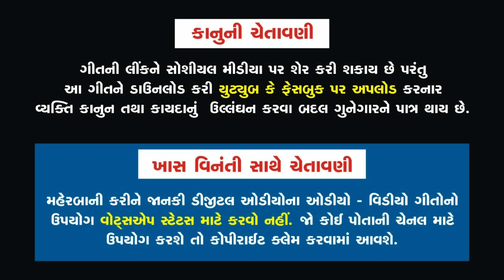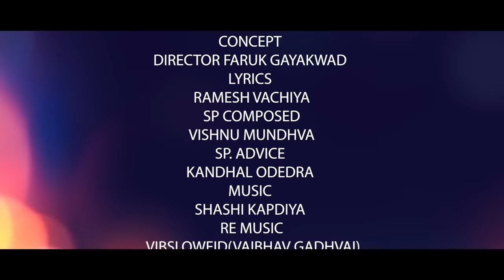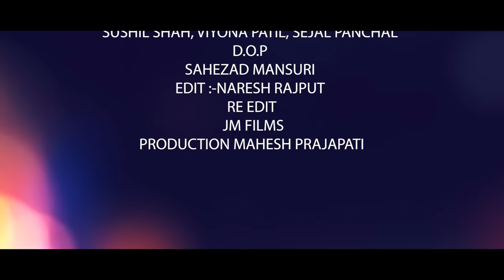Hansha Bharwad- Gopal bharwad Maniti Lofi-માનિતી-Lofi Mix -Video Song ​⁠@JANKIDIGITALAUDIO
JANKI DIGITAL AUDIO PRESENT ...
 PRODUCER : MAHESH LAKDIYA

LION NEVER DIES ALWAYS IN OUR HEART

❤️ MISS YOU MONTY 👑MUNDHVA❤️

⭐️Song :Maniti(Lofi) માનિતી

⭐️Singer :Hansha Bharwad &Gopal Bharwad

⭐️Artist : Sushil Shah,Viyona Patil, Sejal Panchal

⭐️Lofi mix :- @VIBSLOWFIED

⭐️Sp. Advice : Kandhal Odedara

⭐️Concept- Director :Faruk Gayakwad

⭐️D.O.P :Sahezad Mansuri (Tipu)

⭐️Video Edit by :-Naresh Rajput

⭐️ Re Edited:- JM Films

⭐️ Production : Mahesh Prapati